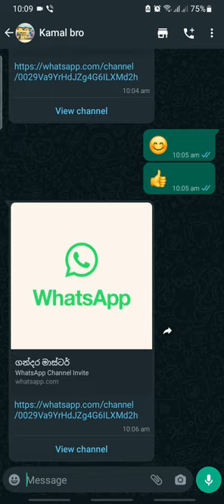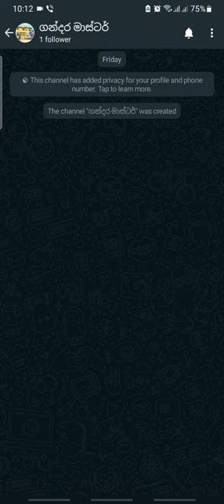WhatsApp Channel එකක් හරියටම Follow කරමු